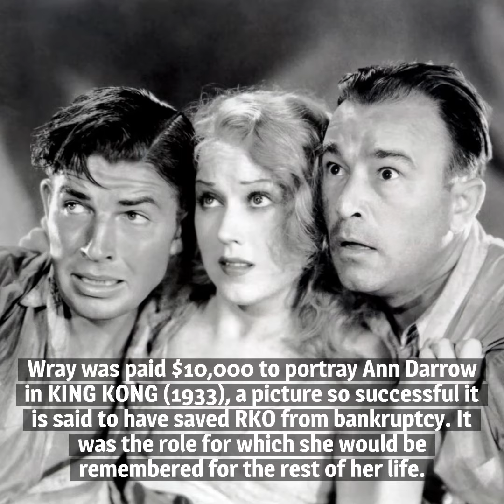10 Things You Should Know About Fay Wray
Here are 10 things you should know about Fay Wray, born on September 15, 1907. We have a special fondness for Ms. Wray, given that, some years ago, we enjoyed a brief but memorable encounter with her, which you can read about